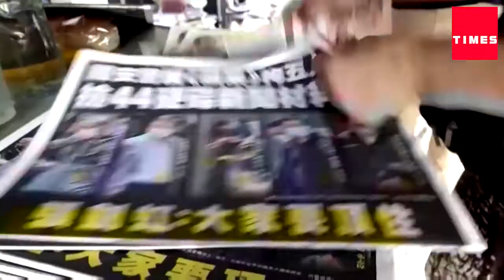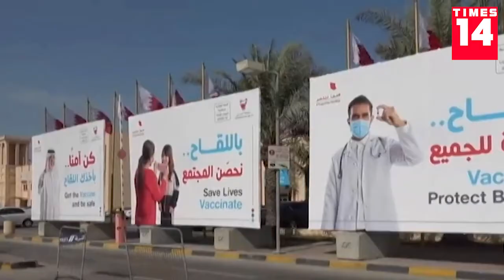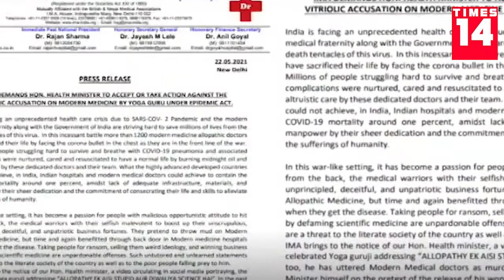Times14 বাংলা । দেশ-বিদেশ । 24.06.2021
১১ )
১২ )
১৩ )
১৪ )